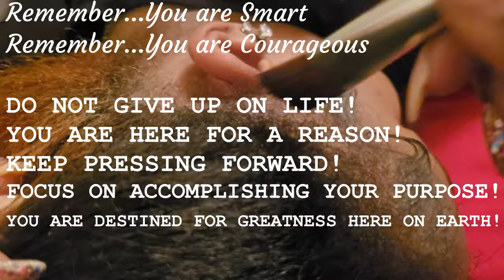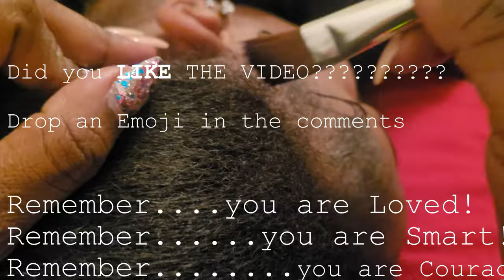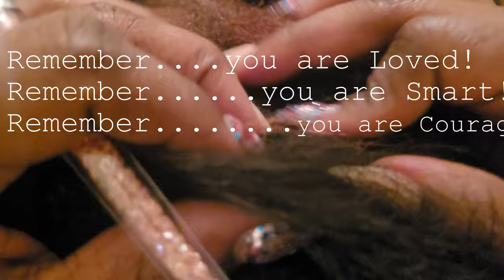PERFECTIONIST Insomnia Scalp Therapy for DEEP SLEEP ASMR 😴 GUM CHEWING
HERE'S the link VERSION  WITHOUT GUM CHEWING

📣 YOU = LOVED+ SMART+COURAGEOUS 👑🌻🥰

📸Whenever you purchase from our Store, please send us a picture and we'll give you a shoutout in our next video🎬

⬆️⬆️⬆️Channel Support⬆️⬆️⬆️

Remember to put on your headphones🎧/headsets/earbuds for the ultimate experience💤